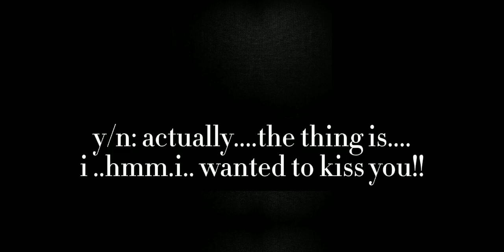suga's reaction "when you kiss him while he is sleeping" 😴😘